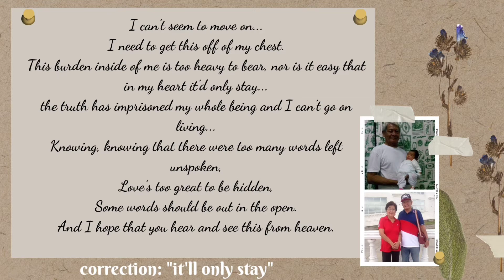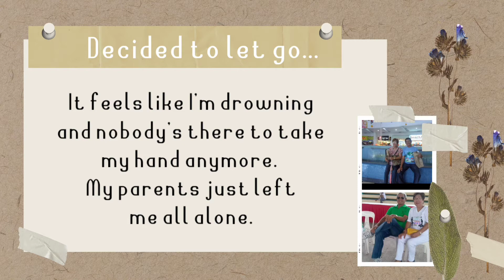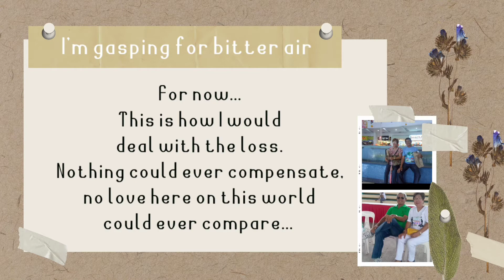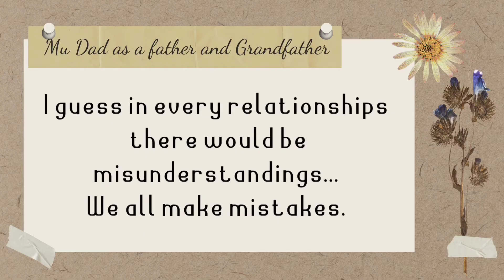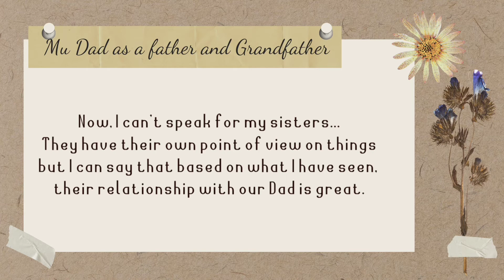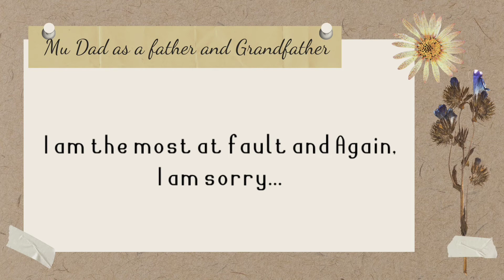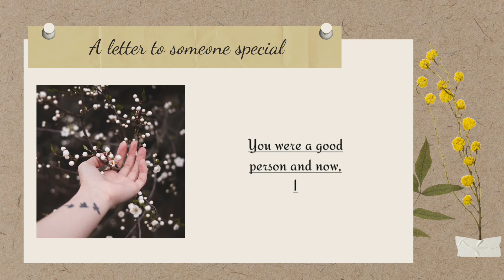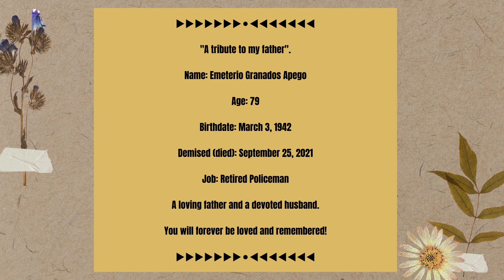JOURNEY : CHAPTER 1 - A TRIBUTE TO MY DAD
To all going through hard times, you are not alone and I hope You'll get the help that you need especially in these trying times.
If you are feeling depressed or grieving, talking to someone or seeking professional help is a must.
Take care.

(This is Chapter 1 of a book that I am currently working on at WATTPAD.
Still an ongoing book.
This is "A tribute to my DaD")